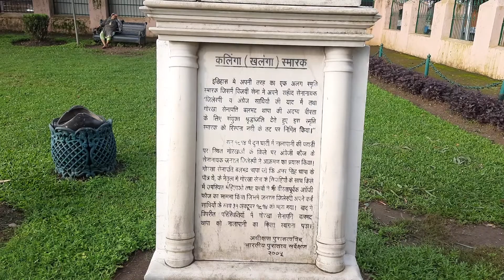5 August 2022(4)